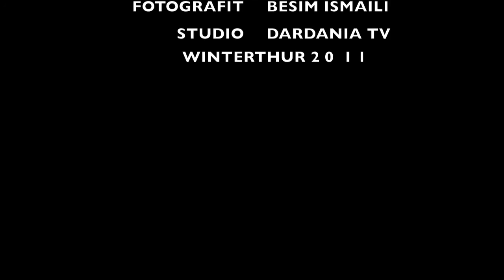SH.K.A "DARDANIA" AJSHE MURIQI-FETAJ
AJSHE MURIQI-FETAJ MUSAFIR NË SH.K.A "DARDANIA" NË KONCERTIN E 28 NËNROTIR MË 26 NËNTOR 2011